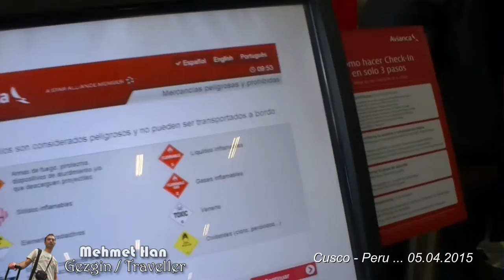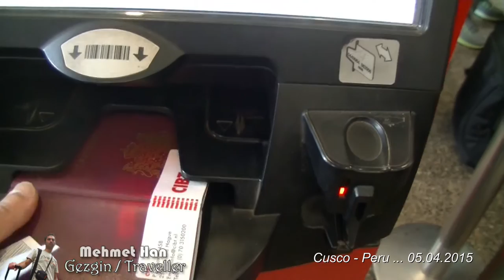Cusco - Peru (05.04.2015)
(TR) Peru'nun Cusco Şehri'nde istikametim Alejandro Velasco Astete Havalimanı. Kolombiya Havayollarına ait Avianca ile başkent Lima'ya uçmaya hazırlanıyorum ... (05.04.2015)

(NL) Rijden door de Peruaanse stad Cusco met taxi naar Alejandro Velasco Astete Airport voor de vlucht naar Lima met Colombiaanse luchtvaartmaatschappij Avianca ... (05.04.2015)